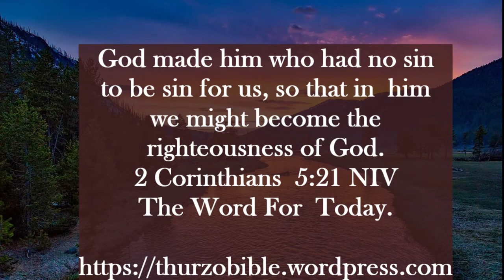July 29th Bible Readings. Psalms 146-150, and John 7 : 14-36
This video has all the chapters you should be reading on this day of the year. Today's Blog
Read or listen to the bible with me, 20 minutes a day to finish it in one year.  I started posting the daily readings on October 23rd, 2021, each day since than is on my web site.
Catch up on 7 days on one video June 29 to July 5
2nd 7 days July 6 to July 12
3rd 7 days July 13 to July 19
4th 7 days July 20 to July 26